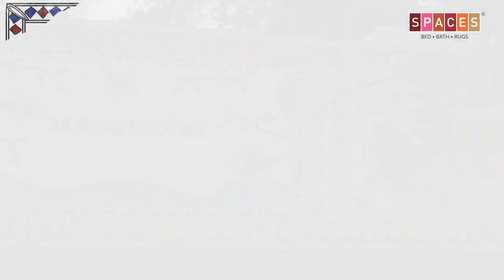Indian Artform Origins | Madhubani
According to legend, with its origins rooted in Ramayana, this illustration art form became popular after Sita’s wedding. Now, every celebration and occasion is incomplete without its presence. Watch the craftsmen spin the tale of the tradition in this mini-documentary as SPACES pays tribute to this unique traditional art, Madhubani.